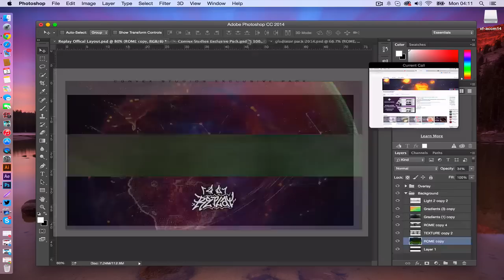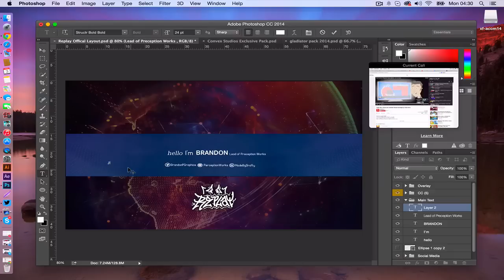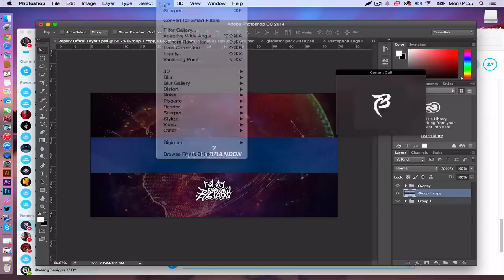Brandon Powell Banner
Tried a new style of 2d banners what do you guys think :o?

-PeaceOut